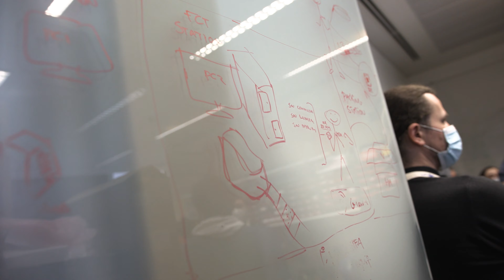EITM Winter School 2021 (Music Only)